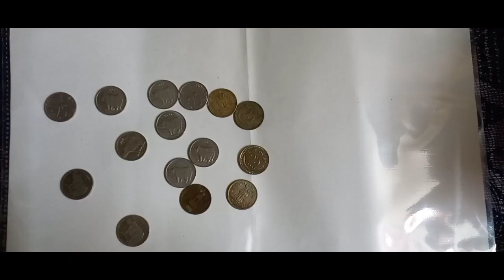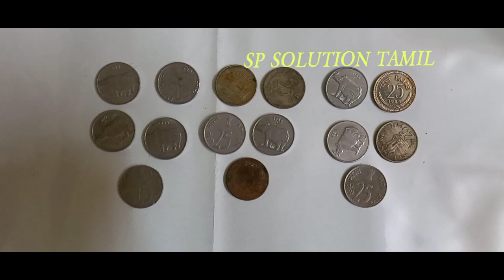25 PAISE COIN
25 paise Coin